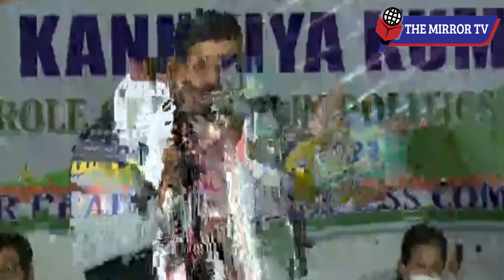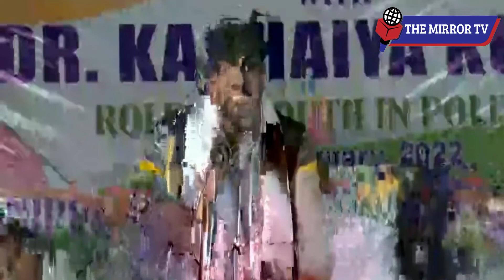गोडी मीडिया के पत्रकार पर बरसे Kanhaiya Kumar | kanhaiya Vs Godi Media |Kanhaiya kumar latest video